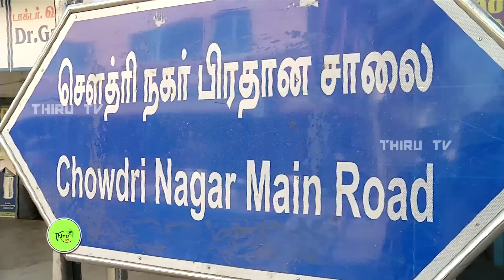Kuladheivam SUN TV Episode - 296(02-05-16)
"Kuladheivam" Television Serial
Kuladheivam is a Tamil television serial directed by Thirumurugan. He received high praising for his debut serial Metti Oli.Nadhaswaram serial recently achieved the feat of being the First Indian soap opera to be aired live.